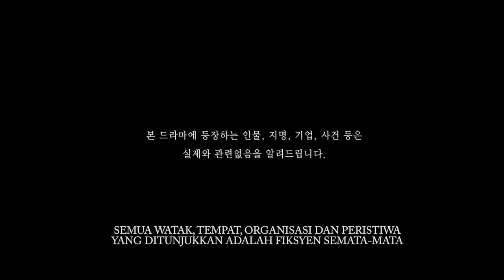KISAH SULAIMAN | PARANOID [Official Trailer 2020]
Ini kisah sahabat aku, Sulaiman. Nama penuh dia Sulaiman bin Karim Hashim. Untuk pengetahuan semua, Sulaiman merupakan seorang pelajar yang menetap di sebuah kolej terkenal di Kuala Lumpur. Namun begitu, dia seorang yang sangat paranoid dengan sekelilingnya. Dia selalu bawa hand sanitizer dengan sabun ke mana-mana sahaja dia pergi. Semua benda yang disentuh, menyentuh even kalau ada yang tersentuh dia, dia bukan setakat sanitized tangan dia, tapi dia akan terus bertindak agresif dengan memukul, melunyaikan, melumatkan dan apa-apa yang ada kena mengena dengan keganasan. Aku pun tak pasti kenapa dia boleh jadi macam ni sebab dulu, dia baik je orangnya tapi sejak Perintah Kawalan Pergerakkan ni. Dia telah berubah disebabkan satu kejadian yang telah menimpanya. Hanya aku, kau, dan dia sahaja tahu cerita ini. Kalau aku bagitahu ni, jangan bagitahu sesiapa tau. Ini perjanjian kita bertiga.